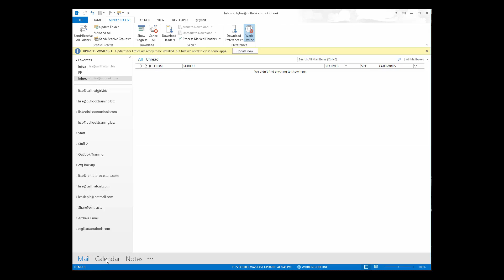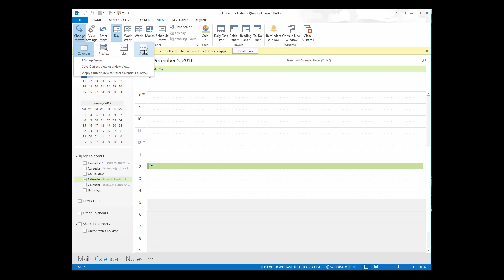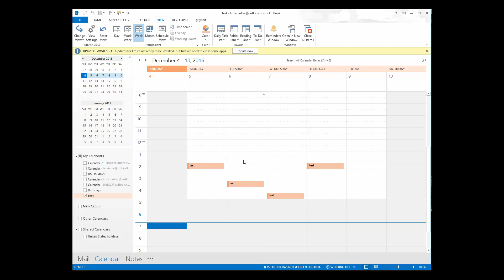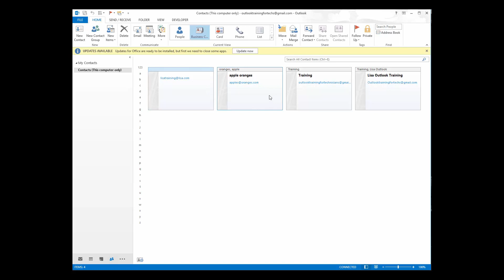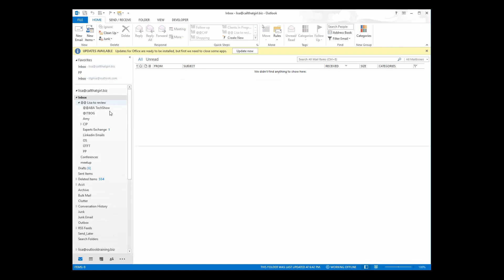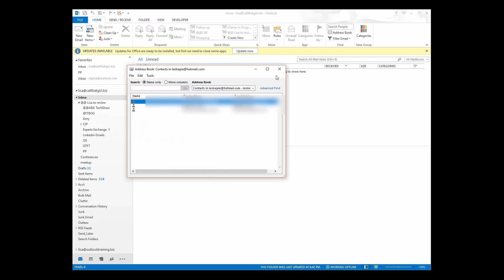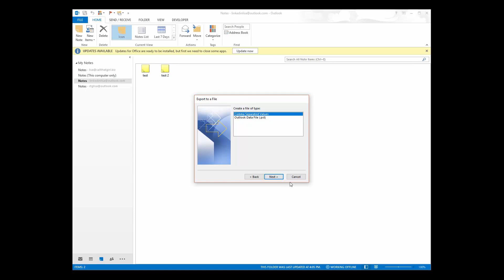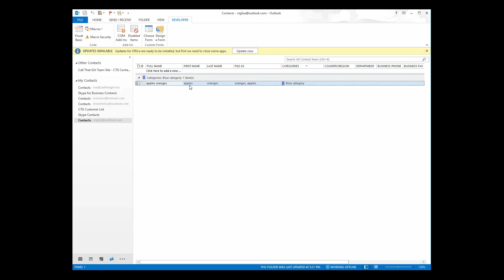Outlook Troubleshooting Training for Technicians Video 7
Outlook Troubleshooting Video 7
Outline

Calendar, Contacts, Reminders
Review of all tech tips
Jobs I don't take
How to take on jobs you are unsure of